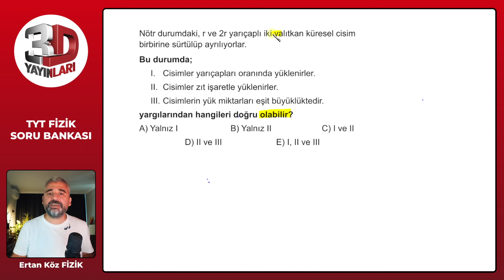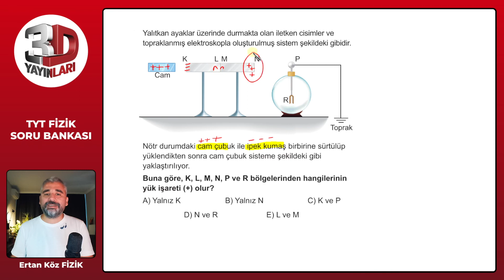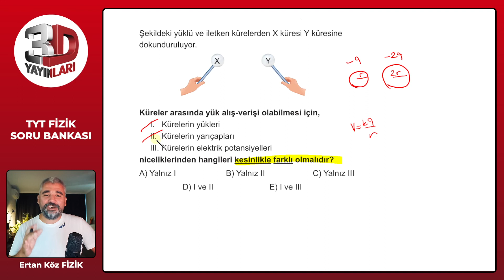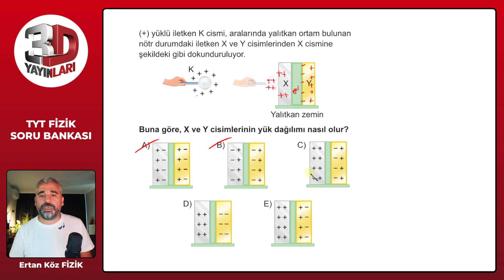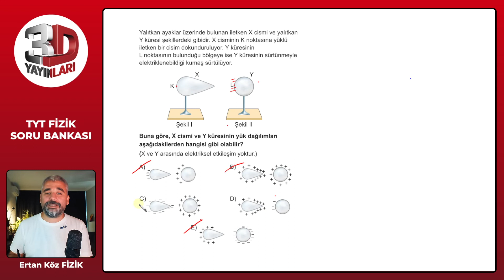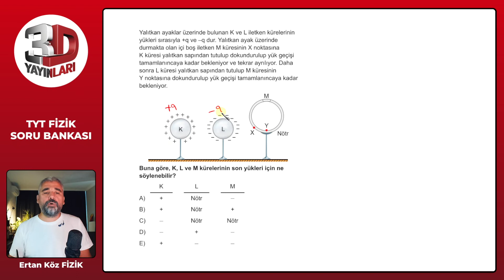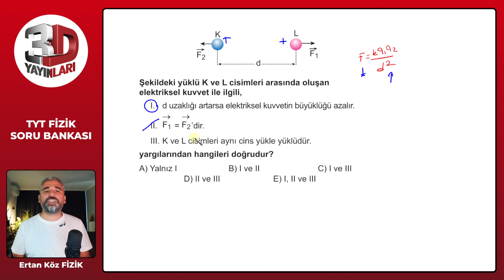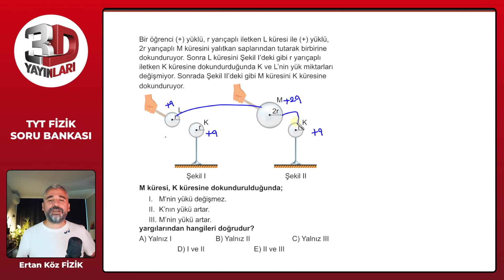3D TYT Fizik Soru Bankası Bölüm 09 Test 1 Soru Çözümleri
🎞 Soru Listesi
▶ 00:00:00 Bölüm
▶ 00:00:00 Soru 1
▶ 00:01:32 Soru 2
▶ 00:04:12 Soru 3
▶ 00:05:45 Soru 4
▶ 00:07:49 Soru 5
▶ 00:09:28 Soru 6
▶ 00:11:13 Soru 7
▶ 00:12:57 Soru 8
▶ 00:14:09 Soru 9
▶ 00:15:24 Soru 10